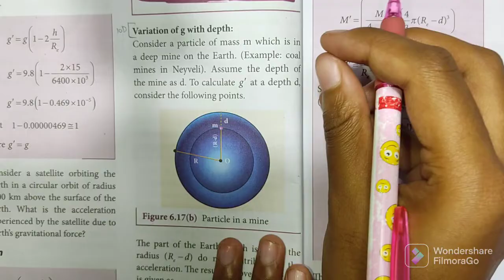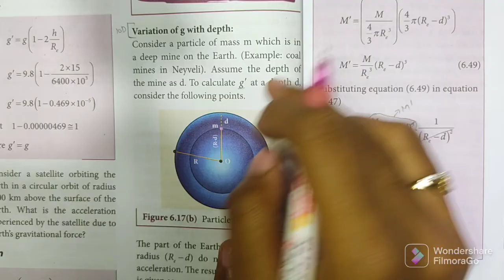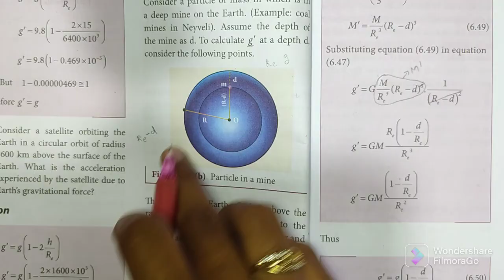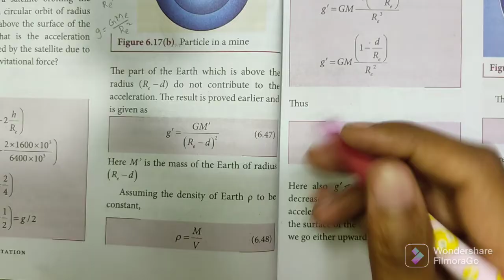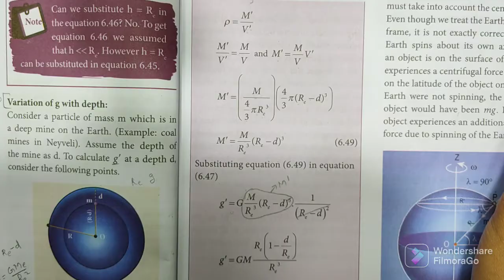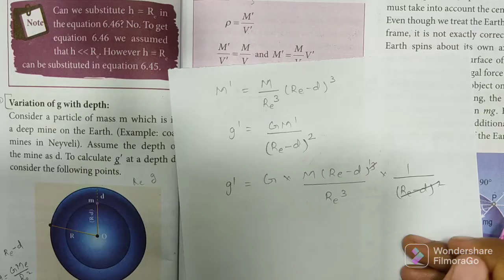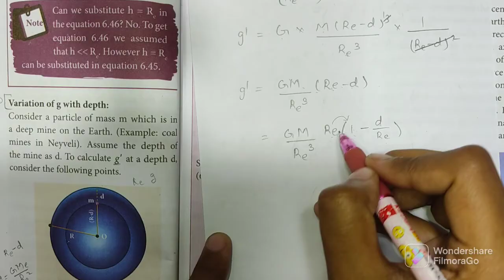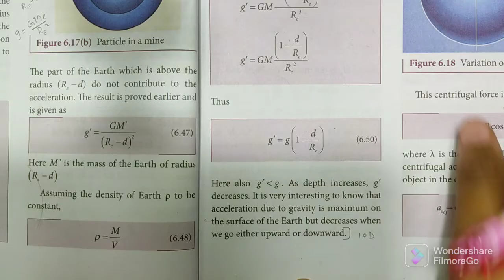Variation of g with depth | Gravitation | 11th Physics | In Tamil | Shivani's Classroom